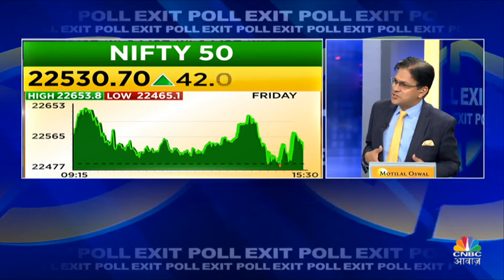Post Exit Poll Strategy |100 Days प्लान पर जूट चुकें हैं PM मोदी? |Exit Poll Impact On Share Market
इस वीडियो में हम चर्चा करेंगे कि क्या PM मोदी 100 Days प्लान पर काम कर रहे हैं और इस योजना में क्या खास है। जानिए कि 100 दिन की इस रणनीति के तहत क्या-क्या बदलाव किए जा सकते हैं और इसका देश पर क्या प्रभाव पड़ेगा। PM मोदी का यह 100 Days प्लान कैसे देश की दिशा और दशा बदल सकता है?

In this video, we will discuss whether PM Modi is working on a 100 Days Plan and what makes this strategy special. Learn about the potential changes and impacts this plan could bring to the country. Understand how PM Modi's 100 Days Plan could transform the nation's direction and development. Watch this video till the end to get detailed insights into the objectives of PM Modi's new plan and the initiatives that will be undertaken.

n18oc_business